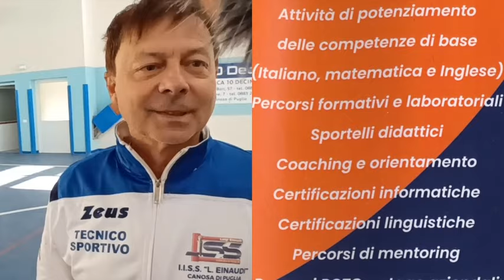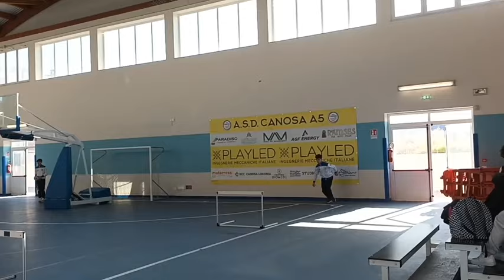Canosa di Puglia, 6.2.2024 - Scuola Einaudi dell'I.I.S.S.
Canosa di Puglia 6.2.2024 - In mattinata ho incontrato il prof. Riccardo Piccolo docente di Scienze Motorie presso la Scuola Einaudi dell'I.I.S.S.all'interno dell'impianto sportivo Mauro Lagrasta di Canosa di Puglia e ci ha spiegato che, tra i vari indirizzi delle materie di apprendimento in codesta Scuola, c'è quello ad indirizzo amministrativo finanza e marketing con opzione sportivo cui allego un video dimostrativo.